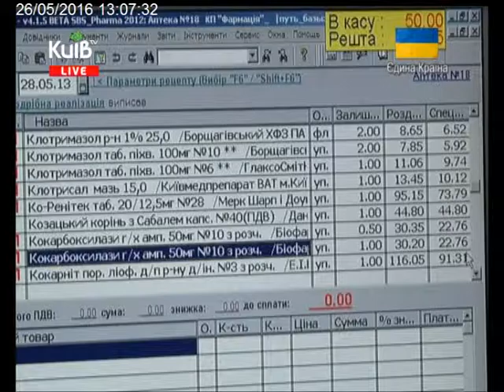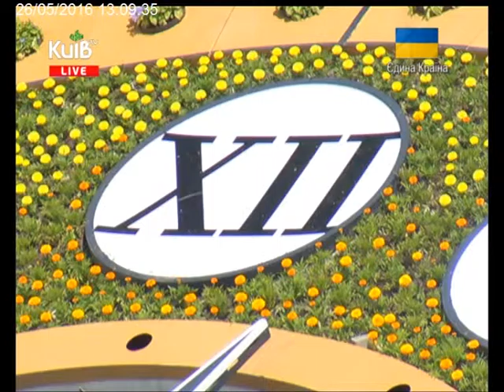26.05.16 Столичні телевізійні новини 13.00